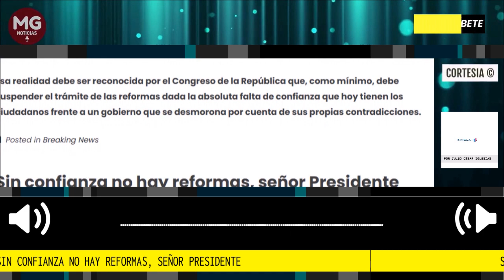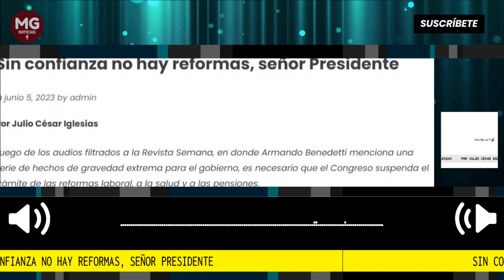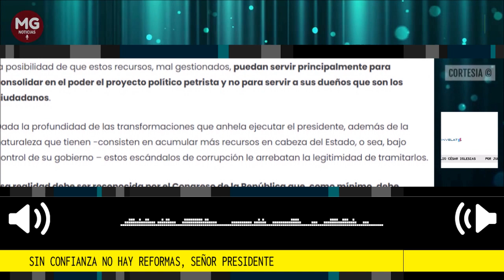SIN CONFIANZA NO HAY REFORMAS, SEÑOR PRESIDENTE ⛔ Por Julio César Iglesias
Luego de los audios filtrados a la Revista Semana, en donde Armando Benedetti menciona una serie de hechos de gravedad extrema para el gobierno, es necesario que el Congreso suspenda el trámite de las reformas laboral, a la salud y a las pensiones.
columna Julio César Iglesias